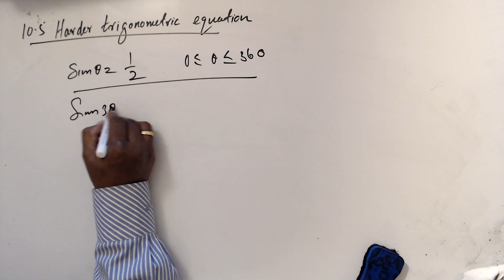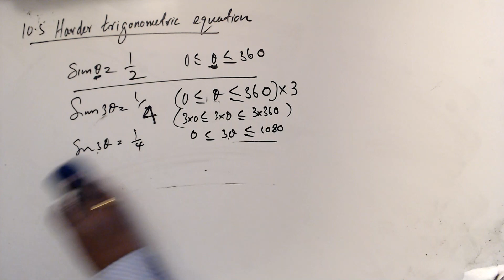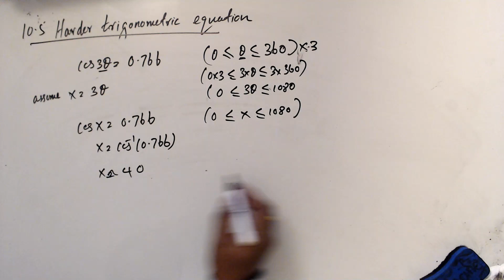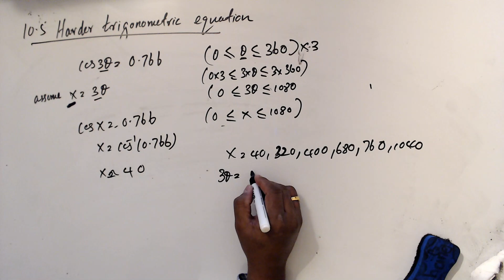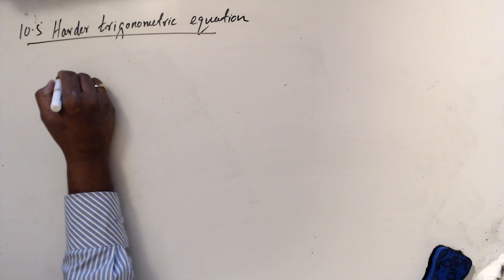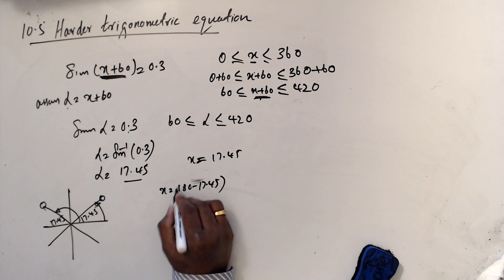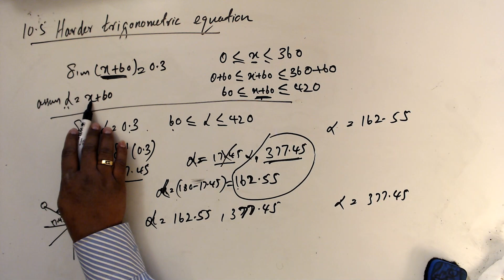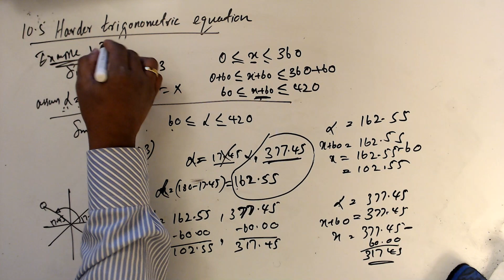Maths AS Level-Edexcel Pure Maths- Trigonometric identities and equations - 14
Chapter 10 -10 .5 Harder trigonometric equation